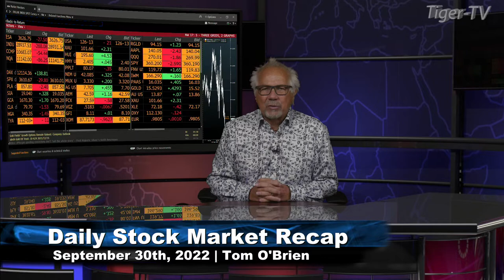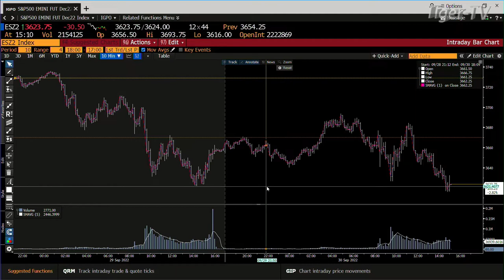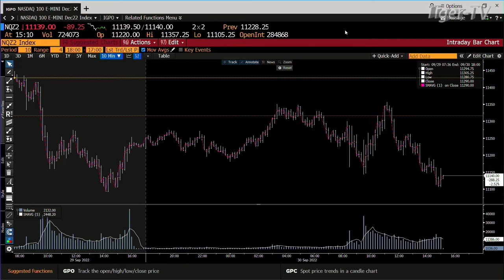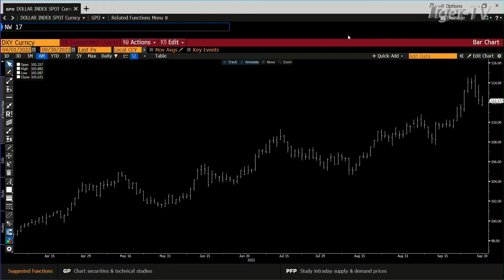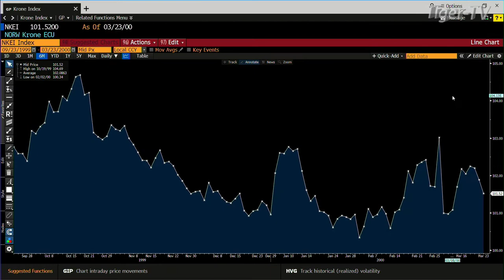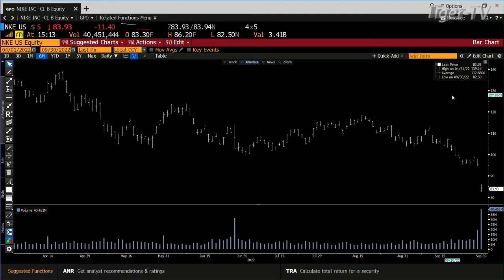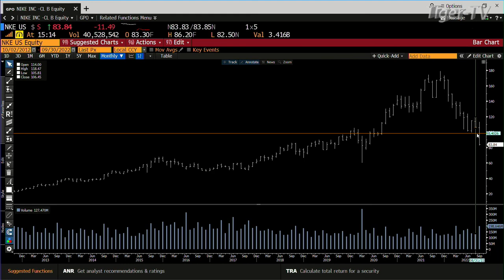September 30th, Daily Market Recap - 2022